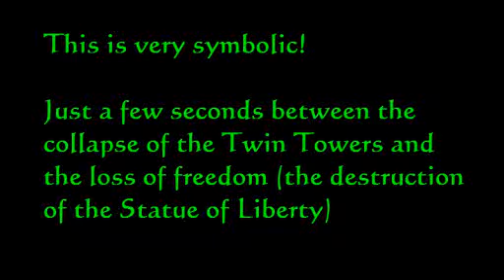They knew what was going to happen in 1998